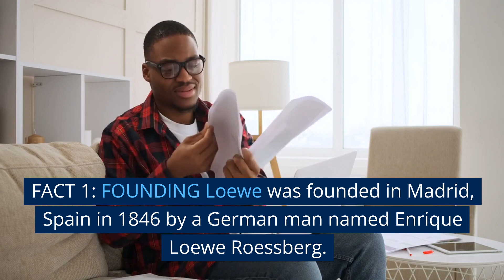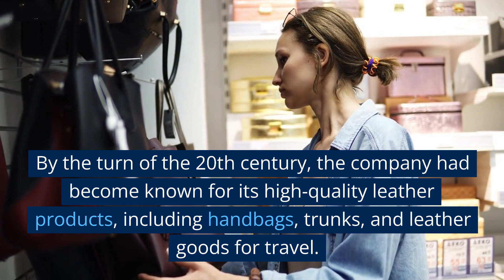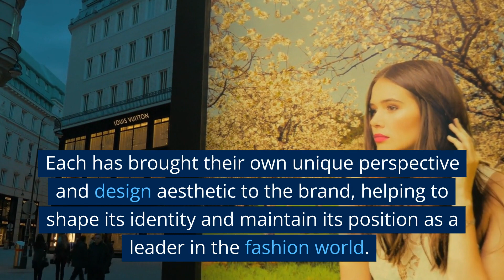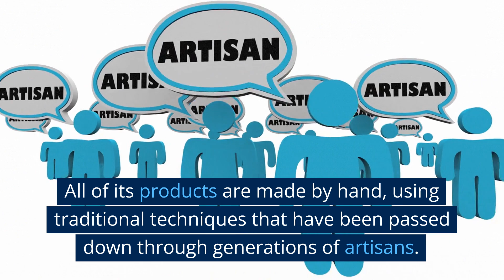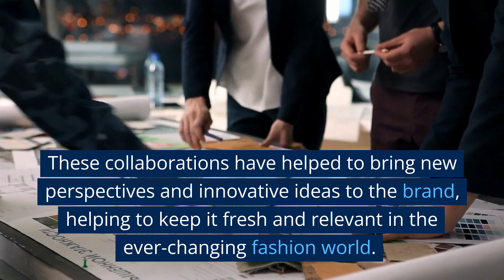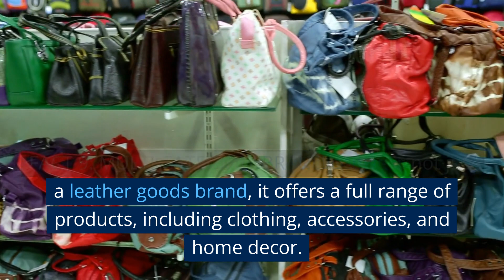Top 10 Facts About the Luxury Brand Loewe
In this video, we will explore the history, heritage, and luxury of the Spanish leather goods brand, Loewe. From its humble beginnings in 1846 to its status as one of the most prestigious fashion houses in the world, Loewe has an intriguing story to tell. We will delve into the brand's signature products, iconic designs, and collaborations with leading artists and designers. Join us as we uncover the top 10 fascinating facts about Loewe, including its innovative use of materials, its impact on Spanish fashion, and its enduring appeal. Get ready to learn everything you need to know about this historic and luxurious brand! Dottie Lux.